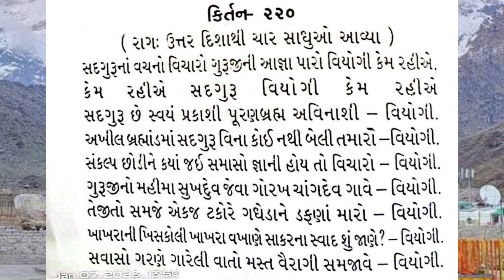Most Popular Desi Bhajan||સદ્ગુરુ ના વચનો વિચારો ગુરુજી ની આજ્ઞા પાડો વિયોગી કેમ રહીયે ||Gujarati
Shree Premdhara Yogashrama